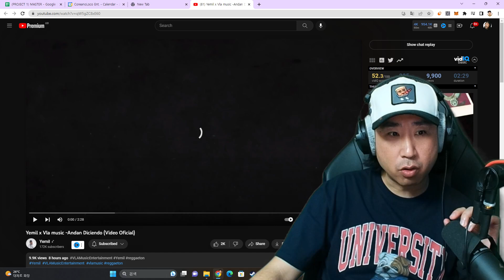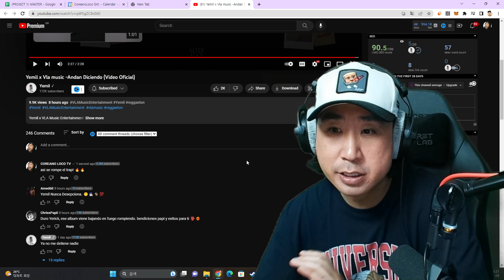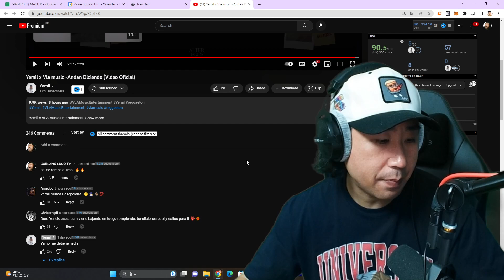TRAP DURO DE ARTISTA DE PANAMÁ 🇵🇦🔥 Yemil